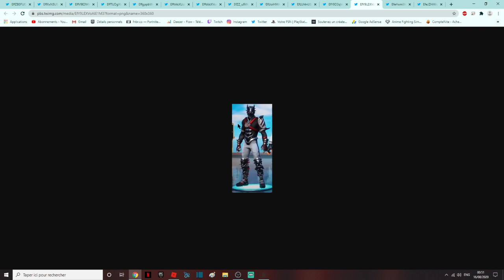Comment débloquer Le Joker, Wolverine, Poisson Ivy et Spiderman sur fortnite + une emote gratuite !